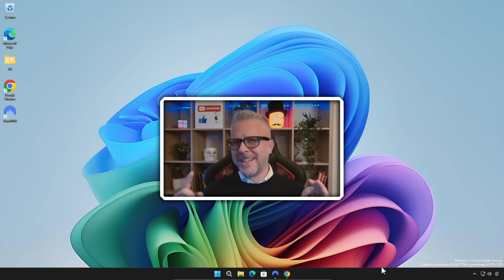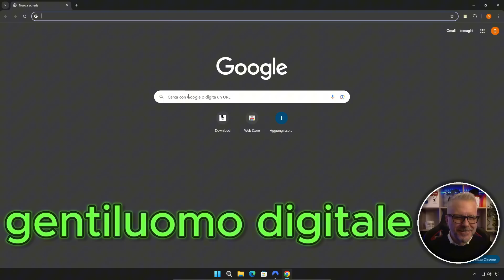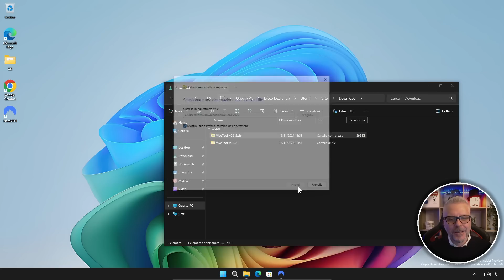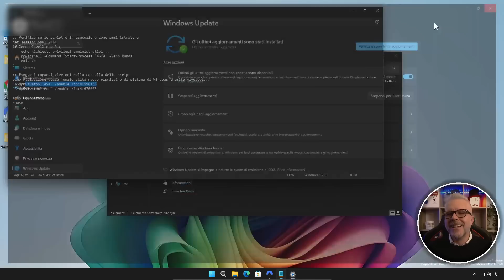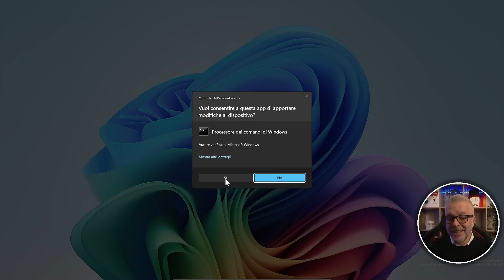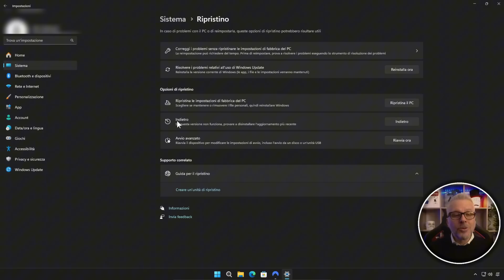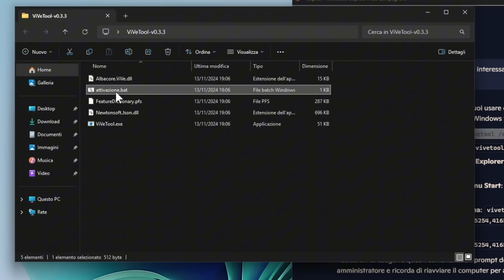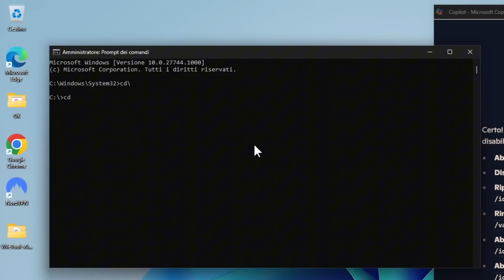Sblocca le Nuove Funzioni Nascoste di Windows 11! Guida Completa con ViveTool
Vuoi scoprire come sbloccare le nuove funzioni nascoste di Windows 11? In questo video ti guiderò passo passo all’uso di ViveTool, uno strumento indispensabile per attivare le funzionalità sperimentali e aggiornamenti nascosti di Windows 11. Scoprirai come installarlo, configurarlo e utilizzare al meglio tutte le nuove opzioni che Windows 11 nasconde! Non perdere l’occasione di rendere il tuo sistema ancora più potente e personalizzato. Guarda fino alla fine per ottenere tutti i consigli pratici!